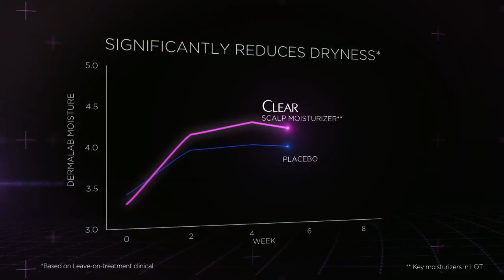CLEAR淨獨特去頭皮科技 - 針對頭屑問題，CLEAR有甚麼突破性發現？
現時大部分的抗頭屑技術，均針對消除芽孢菌在頭皮上的繁殖，從而清除頭屑。但臨床數據顯示，芽孢菌在頭屑患者及非頭屑患者的頭皮上均可發現，亦即芽孢菌並非引起頭皮的唯一主因。這項發現為聯合利華的頭皮專研團隊，提供了革命性的配方對付頭屑增生問題。

臨床實證告訴我們，消滅芽孢菌並不能徹底解決頭屑問題，頭皮保護層才是頭皮健康的關鍵。因此，我們大膽推斷，只要加強頭皮保護層，就可以防止頭屑反覆出現。事實上，臨床測試證明，修復後的保護層令頭皮健康持續增強：1）減少頭皮水份散失； 2）大大減低乾燥情況。

更重要的是，頭皮保護層顯著加強，長效*防止頭屑反覆出現。

*請持續使用以達最佳效果